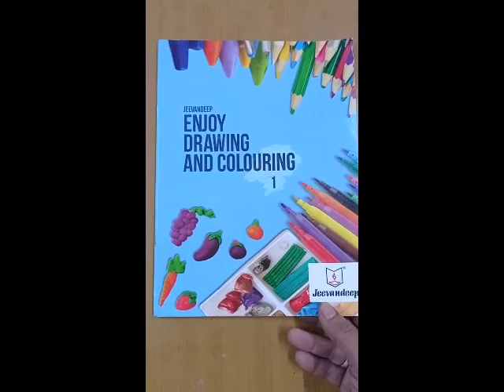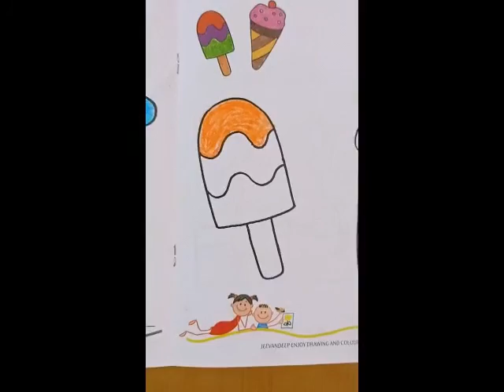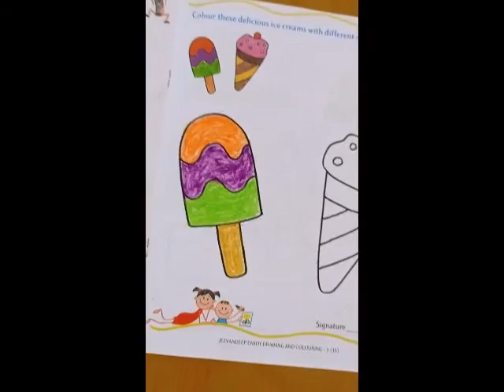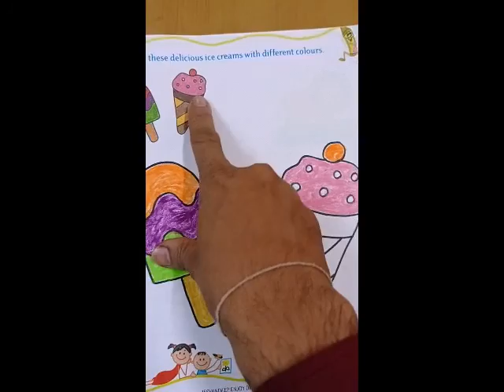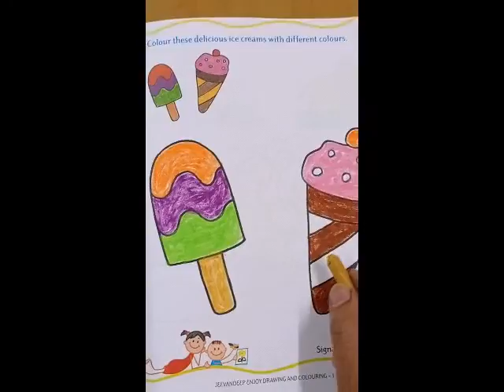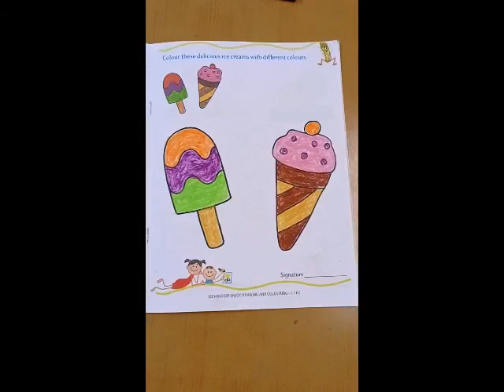STD 1 DRAWING 15